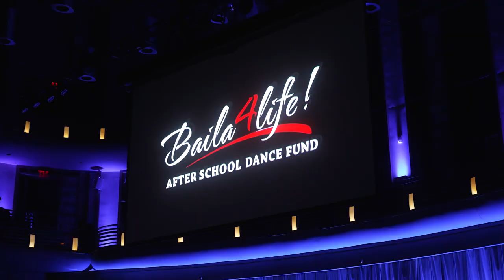2024 MCPS Latin Dance Competition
The 2024 Baila4Life-MCPS Latin Dance Competition, presented by Strathmore, took place for the 14th Consecutive year at the Music Center at Strathmore. Seven Senior High Schools from Montgomery County, Maryland, created long-lasting life memories for their community through the performing arts of Latin dance.